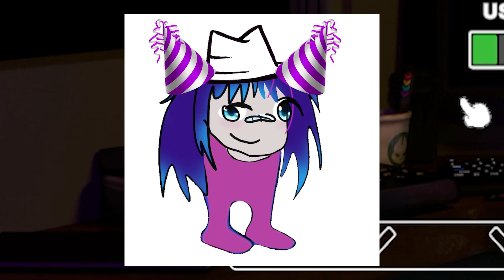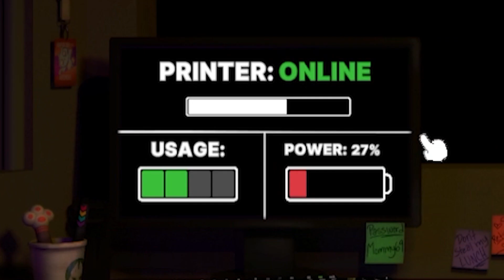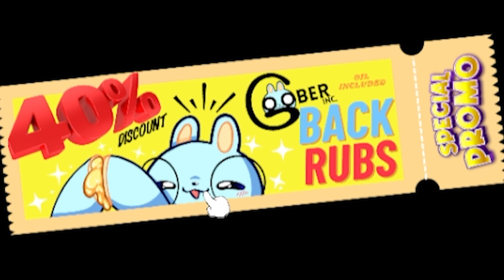I'm a Vtuber and You'll Regret This!! || Meet Your Oshi ep 2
Watch us fail at vtubers

Fray (she/her/They/Them)